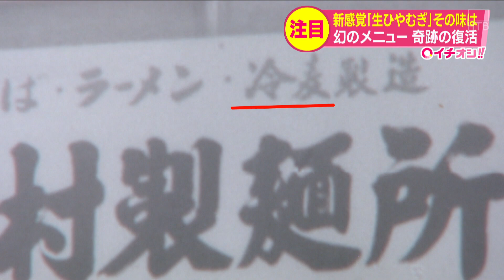新感覚「生ひやむぎ」ってなんだ？ 幻のメニューが復活 老舗製麺所が専門店オープン 北海道北見市